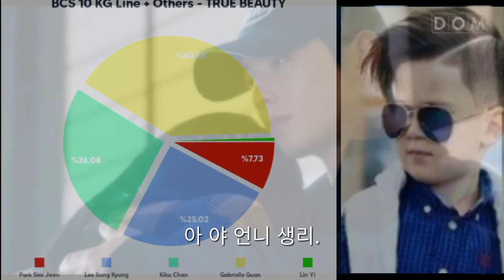How Would BCS 10 KG Line (Kiku Chan, Gabrielle Guan) Act "True Beauty"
Hi everyone, this is my imagination how would bcs 10 kg line act 'true beauty'

In this video:
1. Kiku Chan
2. Gabrielle Guan
3. Lee Sung Kyung
4. Lin Yi
5. Park Seo Joon